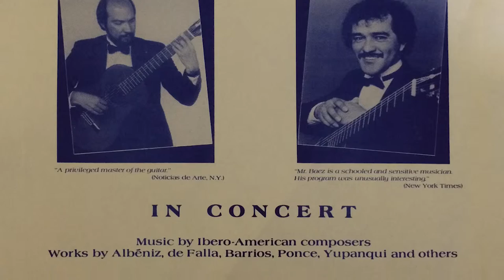Anni´s song / Pedro Baez & Ramón Justicia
Anni´s song
Written by John Denver
Album / Classical Guitar a duo with Ramon Justicia
Recorded live in Music Mountain Festival, Connecticut, July 1989